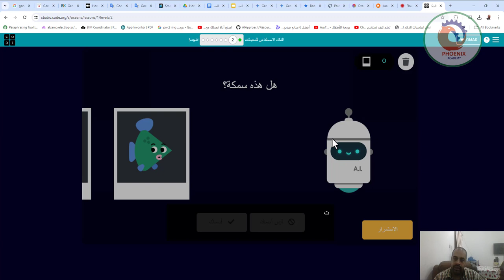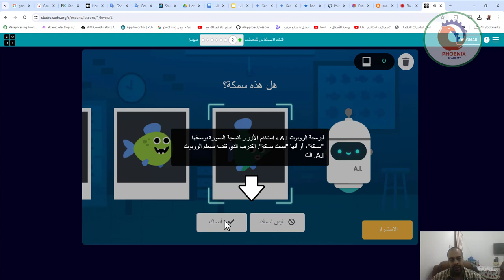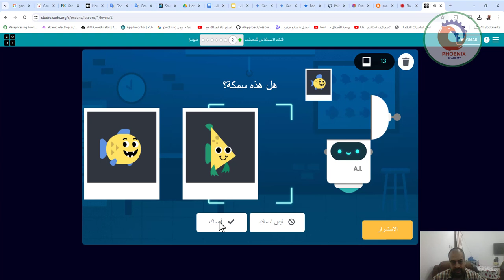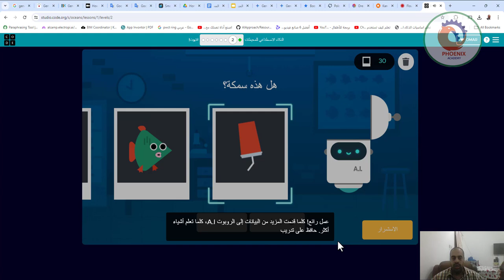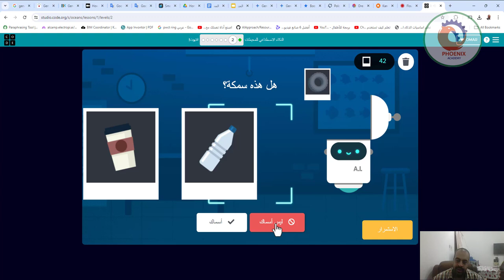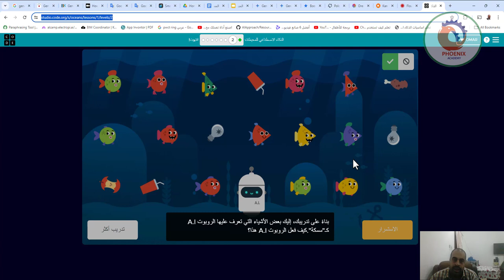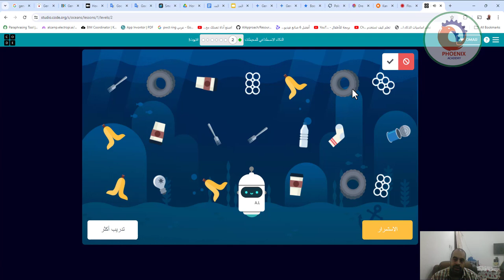الذكاء الاصطناعي للمحيطات تعرّف على كيفية استخدام الذكاء الاصطناعي والتعلم الآلي لمعالجة المشاكل الع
❤️ روابط التواصل
✅ انستجرام